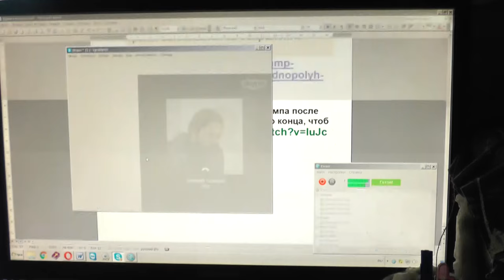Ибо прах ты и в прах возвратишься. Быт. 3:19. 16.11. 2016